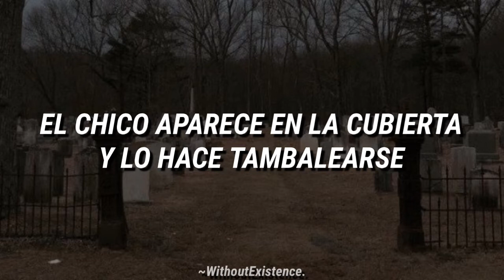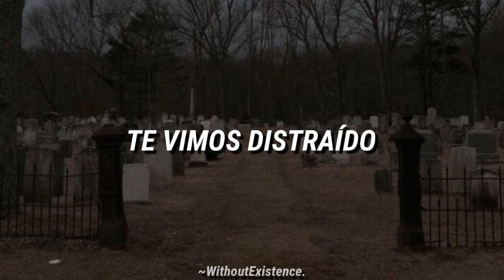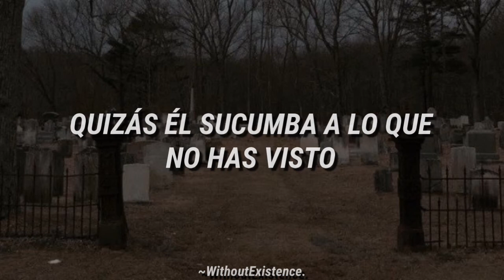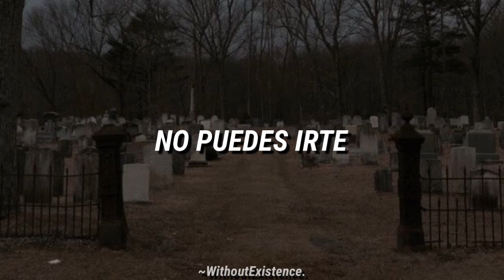Interpol - A Time To Be So Small / Subtitulado